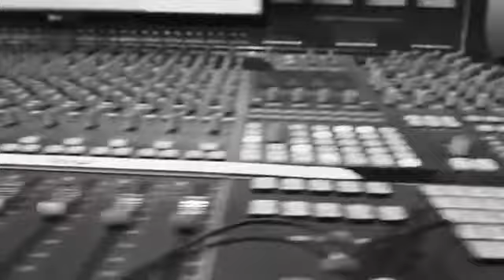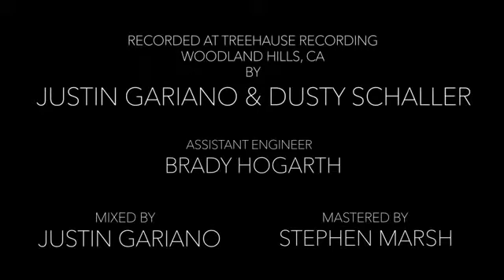English love song(27)